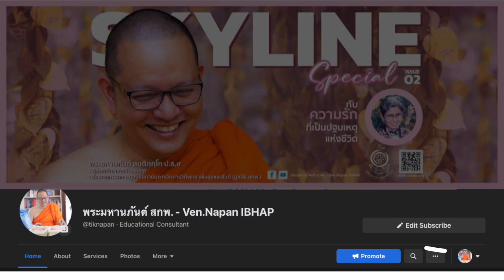สุขแบบไหนที่เราคนไทยต้องช่วยกันสร้าง | คุณโตสิต วิสาลเสสถ์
งาน "ทอดผ้าป่าเพื่อการศึกษาโรงเรียนวัดสระเกศ : ผ้าป่า ๙ วัน เพื่อก้าวไปด้วยกัน บ้าน วัด โรงเรียน (บวร)" เมื่อวันที่ 24 กันยายน 2565 ณ ห้องประชุม โรงเรียนวัดสระเกศ

รับชมแล้วมาร่วมพูดคุย แสดงความคิดเห็น และติชมกันได้นะคะ 😊